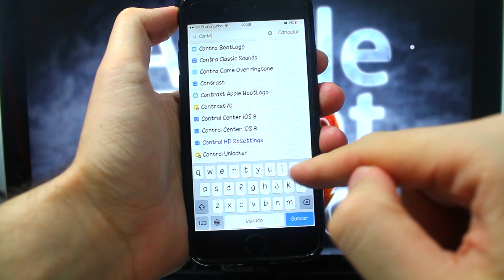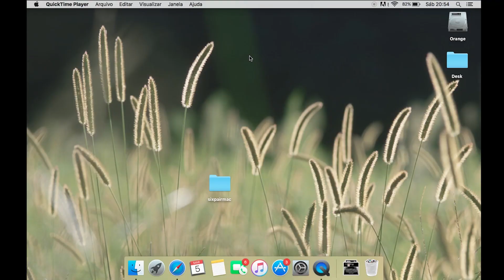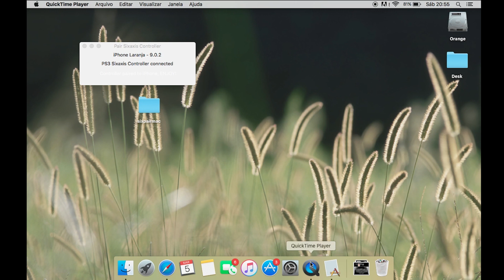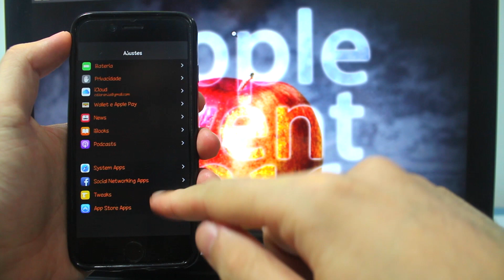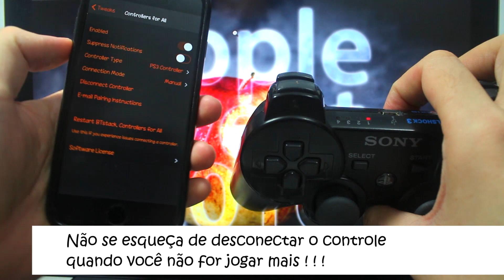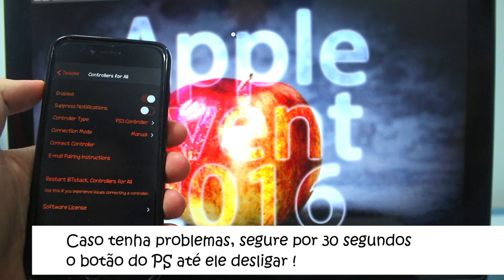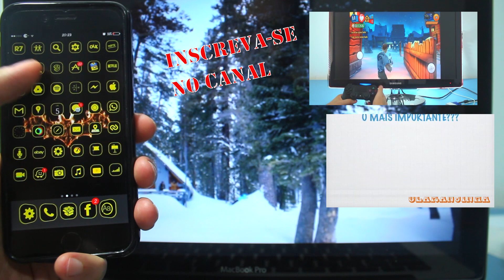Como conectar seu controle do PS3 no seu iPhone, iPad e iPod Touch! MACBOOK !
PRECISA DE JAILBREAK !

Indice:
introdução: 0:00
instalando o tweak: 0:37
conectando no macbook: 1:02
Configurando o controle: 1:30
removendo cabos: 2:30
Pareando controle: 2:44
Desconectando: 4:43
Final video:  5:13

Duvidas ou Sugestões:
ou pergunte no video.

Facebook.com/OLaranjinha

O que usei no video?
AK Fire Logo i5

Tema. Colors